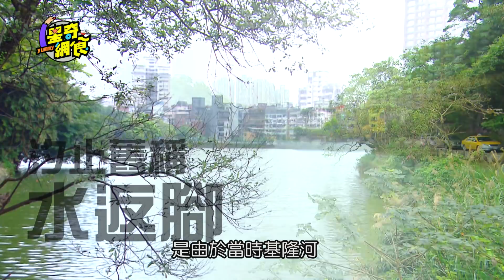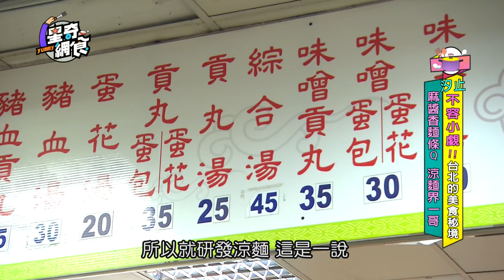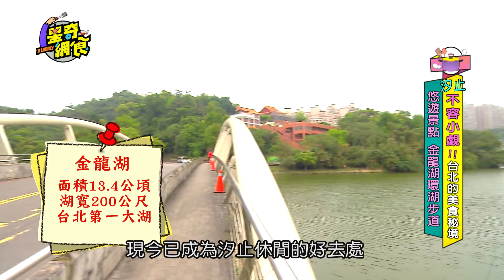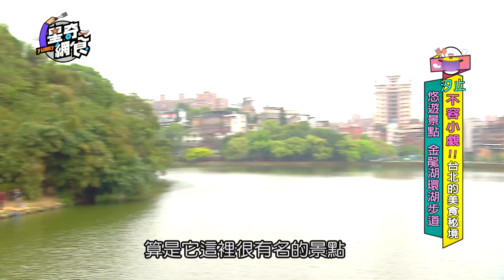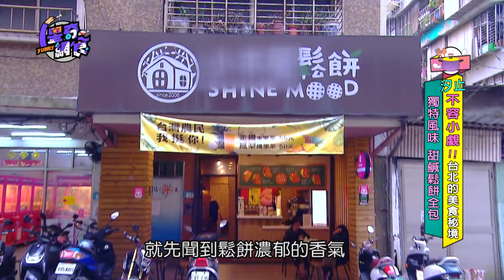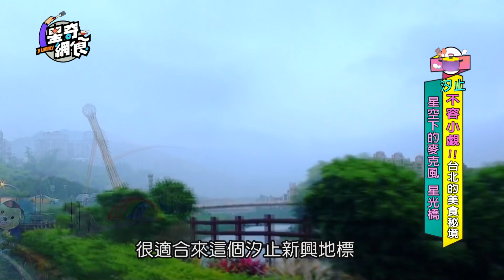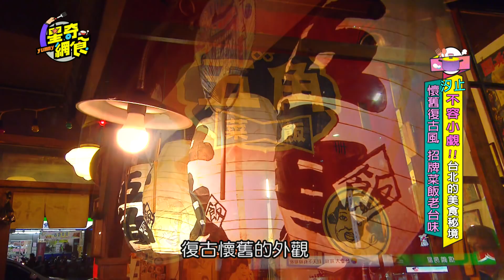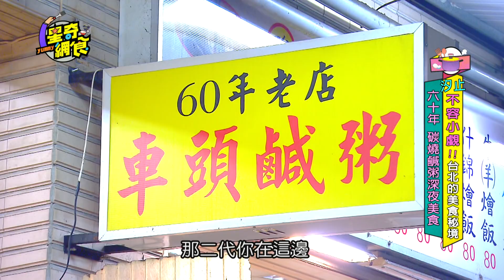57集完整版【汐止 不容小覷! 台北的美食秘境】【星奇網食】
汐止 = 美食沙漠??
是因為你還沒找到那片綠洲!!
跟著我們走...
進入血糖升高之飄飄然的~ 美食仙境

涼麵貢丸蛋花湯 美好早晨就靠他!!

1. 沈家涼麵
地址： 221新北市汐止區福德一路186號
營業時間： 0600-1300 (周一店休)

扁食意麵配油飯 紅油炒手來一盤~

2. 楊家扁食館
地址： 221新北市汐止區明峰街216號
營業時間： 1100–1400 / 1700–2000 (六日店休)

鮮肉鍋貼加水餃 酸辣湯也不能少!!

3. 河南鍋貼
地址： 221新北市汐止區仁愛路16號
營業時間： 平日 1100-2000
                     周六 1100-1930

CP值炸裂鬆餅 鹹甜都會上癮~

4. 小木屋鬆餅 汐止新昌店
地址： 221新北市汐止區新昌路22號
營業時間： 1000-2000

懷舊餐廳藏好料 招牌菜飯搭牛肉老油條~

5. 五角菜飯
地址： 221新北市汐止區大同路二段227號
營業時間： 11:00-1400 / 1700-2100 (周一店休)

碳燒鹹粥60年老字號 勿忘雞卷紅燒肉!!

6. 車頭鹹粥
地址：221新北市汐止區大同路二段617號
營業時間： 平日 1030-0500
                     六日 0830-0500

播出時間：
年代MUCH台：每周六晚上 8:00
壹綜合312台 ：每週六晚上 9:00

重播時間：
年代MUCH台：每週四、五晚上10:00~11:00
Youtube版：每天不定時提供最新的節目片段

小姐姐李懿 李懿-Summer